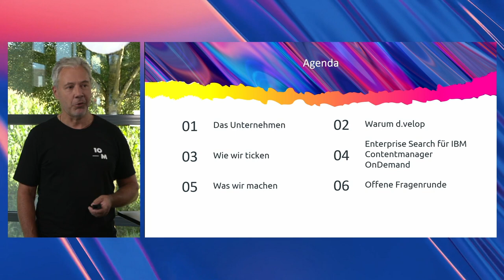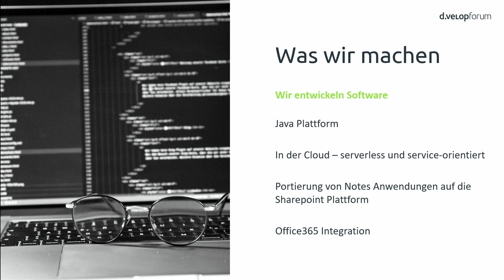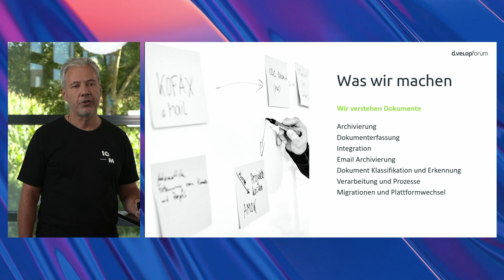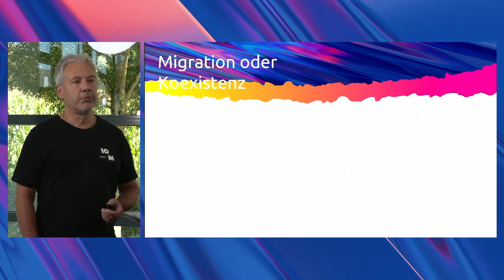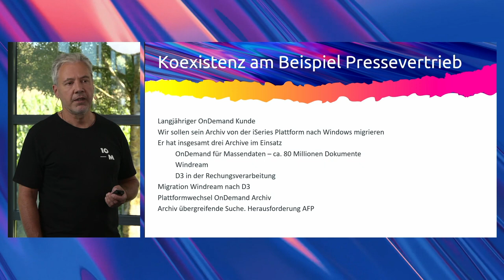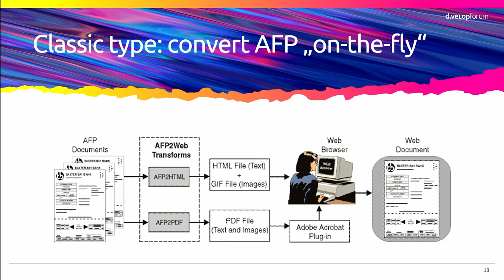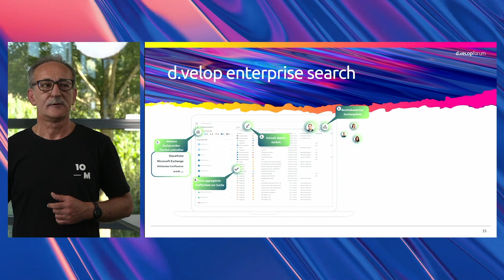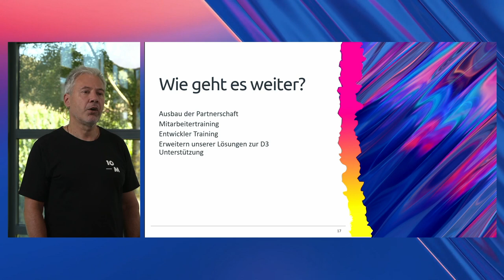Dokumente verwalten und suchen in Verbindung mit dem IBM Content Manager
d.velop und IBM ist schon seit langem eine starke Verbindung auf mehreren Ebenen. Auf dem d.velop forum 2021 erfahren Sie live, wie die Verbindung von IBM Content Manager und d.velop in der Praxis funktionieren kann.

Sie wollen weitere spannende Vorträge rund um die Digitalisierung ihrer Geschäftsprozesse? Nutzen Sie die Chance und holen Sie sich neue Anregungen für die Digitalisierung in Ihrem Unternehmen auf dem d.velop forum 2022.